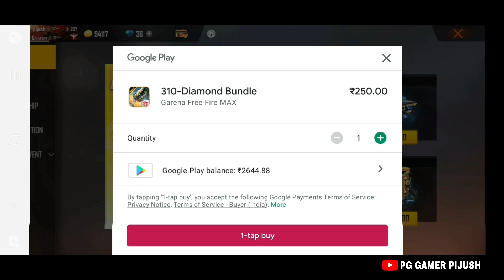FREE FIRE NEW EVENT//NEW LUCKY ROYALE EVENT//LUCKYOYALE SPIN TRICK//PART 2 - VIDEO SPIN TRICK